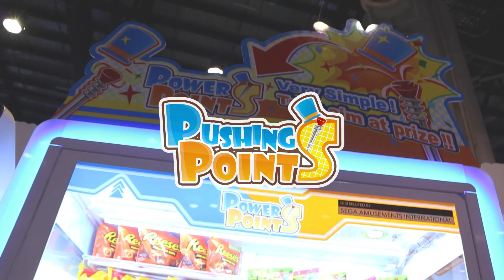Pushing Points @ IAAPA 2021 | Sega Amusements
Pushing Points is a brand-new skill-based prize redemption game. The fun and intuitive game sees players move the rod to pop upwards and move prizes into the win area using the simple joystick and button controls.

Pushing Points is also incredibly versatile, allowing operators to place all types of prizes on the adjustable playfield shelf. Operators can then select the shelf angle and rod top size to suit their chosen prize.

The contemporary cabinet features colour changing lighting which surrounds the prize window, prize outdoor and control panel, which really draws the players attention to the game. The bright interior lighting and adjustable prize display shelves also create a great presentation for any type of prizes.

The front entry makes re-filling stock easy, and the tilt sensors and secure build ensures Pushing Points is suitable for any type of location, whether it be an FEC, Service Station, Cinema or Bowling Centre!